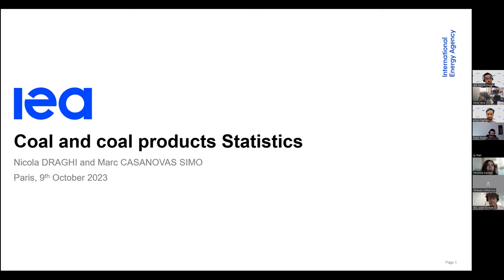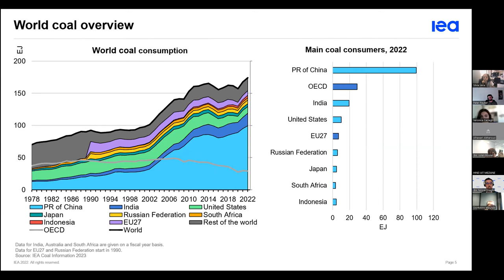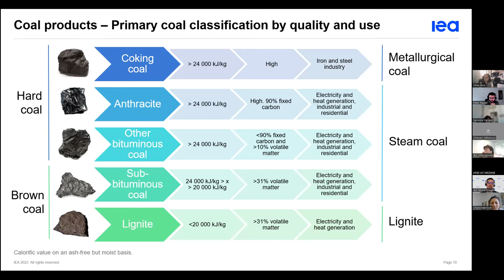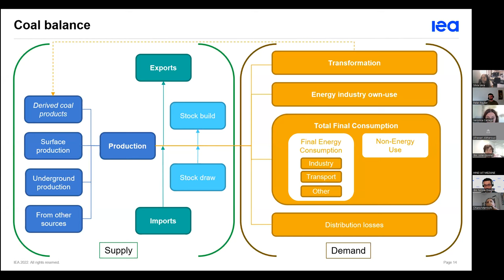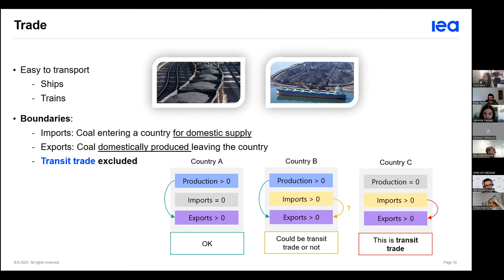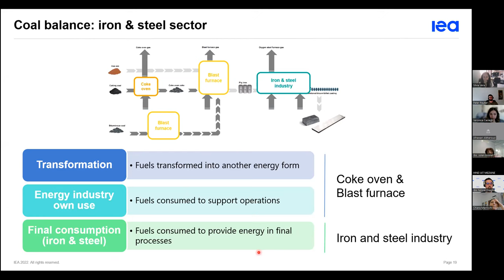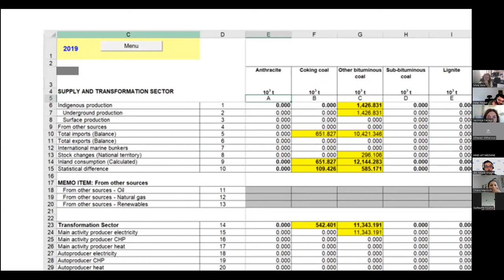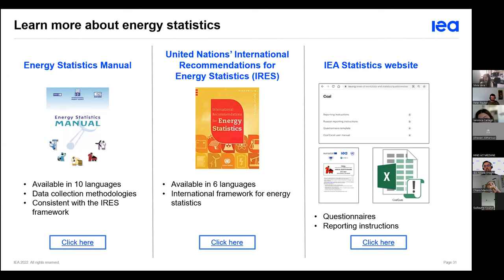Webinar: IEA Energy Statistics Training - Coal & Coal Products Statistics (English)